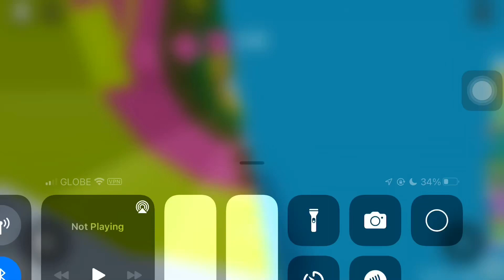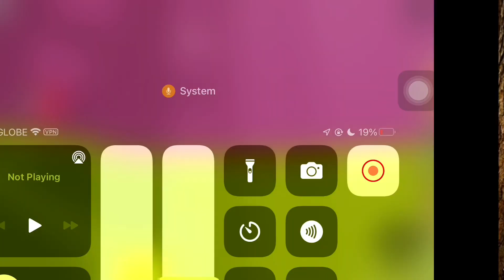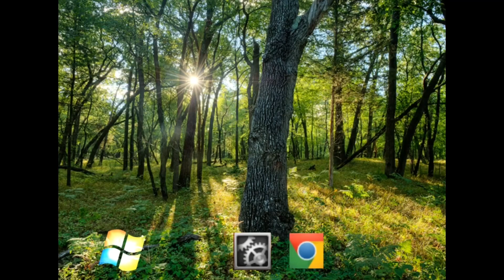SPOILING GASWATYA'S NEW VIDEO! (@GaswatyaExtras )